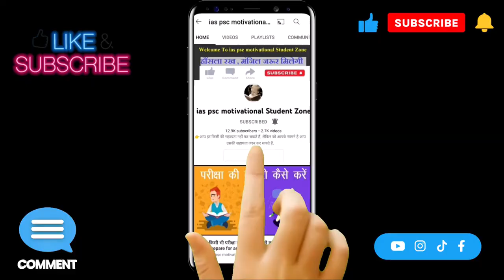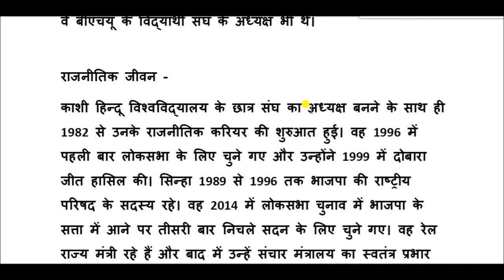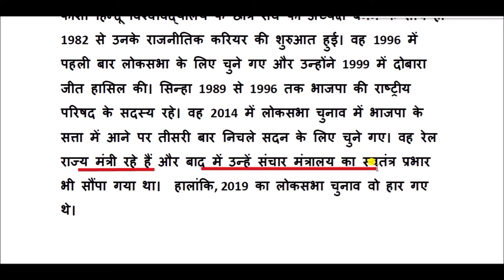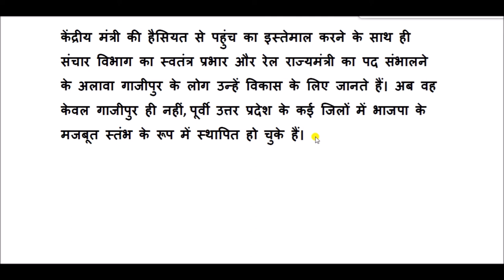मनोज सिन्हा का जीवन परिचय || Manoj Sinha biography in hindi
मनोज सिन्हा का जन्म 1 जुलाई सन 1959 में उत्तरप्रदेश के ग़ाज़ीपुर ज़िले के मोहनपुरा नामक स्थान पर हुआ. ये ब्राम्हण जाती के भूमिहार वर्ग से ताल्लुक़ रखते हैं. इनकी माता का नाम श्रीमती वृन्दवासिनी देवी और इनके पिता का नाम बिरेन्द्र कुमार सिन्हा था.